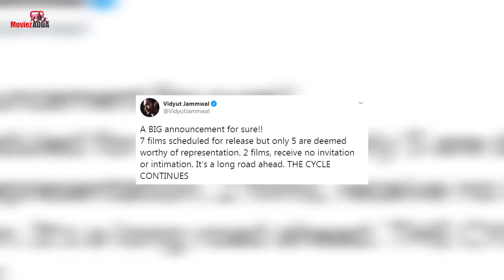Vidyut Jammwal Slams Disney Plus Hotstar For Not Inviting Him In The Live Session | Akshay, Alia,